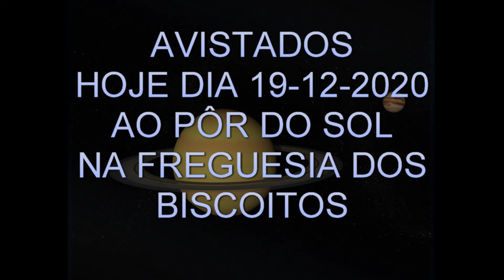AVISTAMENTO DE JUPITER E SATURNO NO POR DO SOL FREGUESIA BISCOITOS 19- 12- 2020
ESTES PLANETAS SÓ VOLTARAM A ESTAR NESTA POSIÇÃO DAQUI 500 ANOS